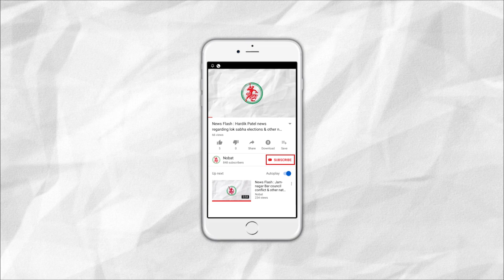News Flash: લોકસભામાં રજુ થયું કેન્દ્રિય બજેટ